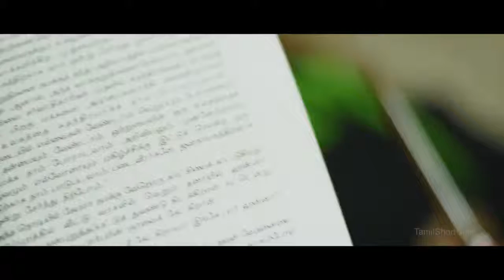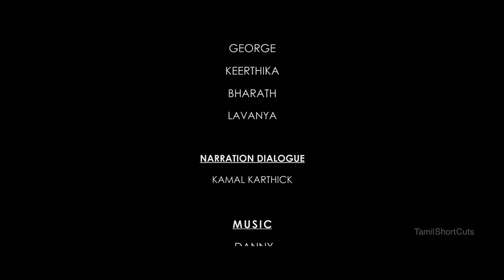27 Un Expected New Tamil Short Film 2017 by S Naveen Raj